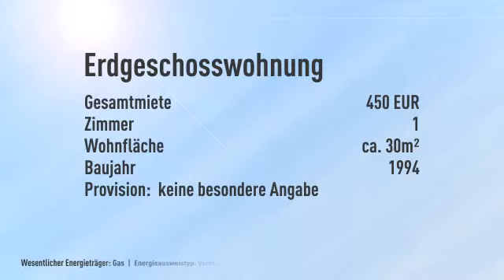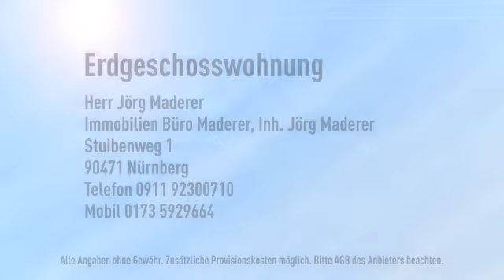Nürnberg Schweinau, 1 Zimmer Terrassenwohnung mieten